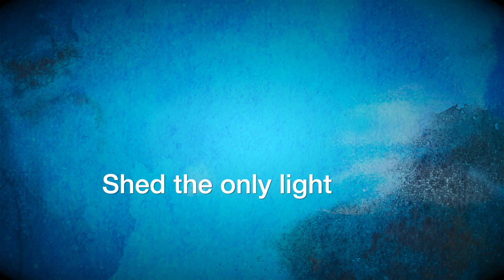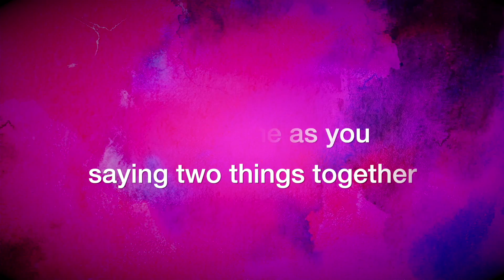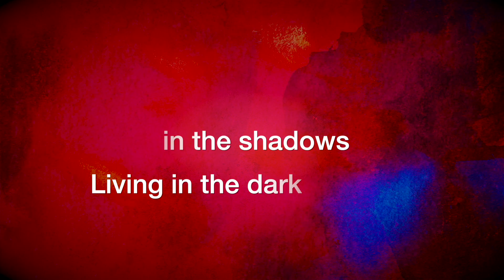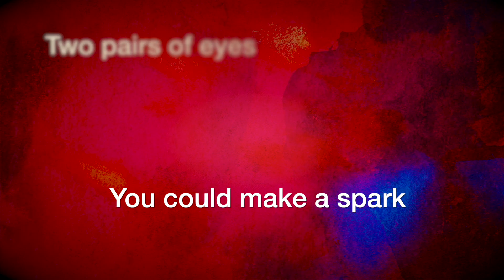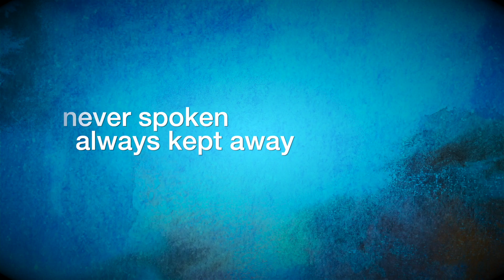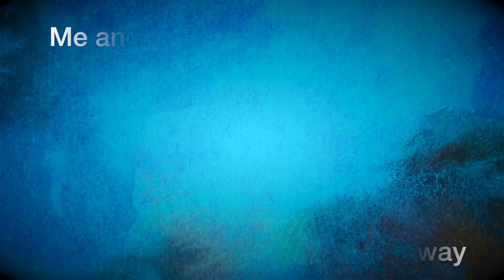Make Light Lyrics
Original Jazz vocal. Joe Halajian voice and sax, Allen Farnham piano,
Steve Johns drums, Earl Sauls bass. Written arranged and recorded by Joe Halajian.